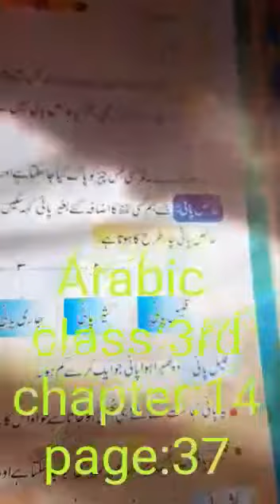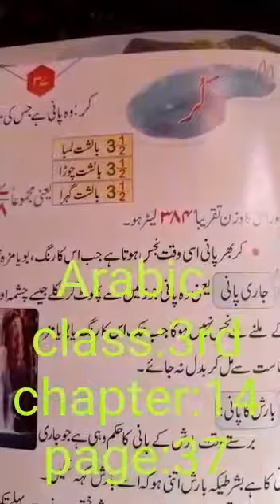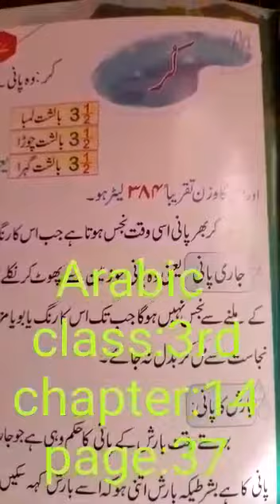Class 3rd Arabic p no 37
Teacher: Sir Aga Syed Toha